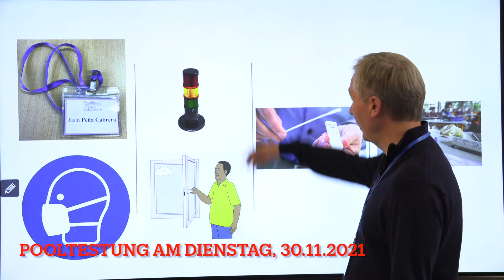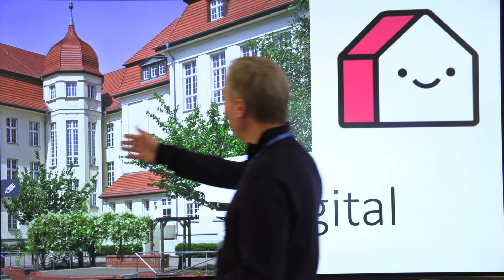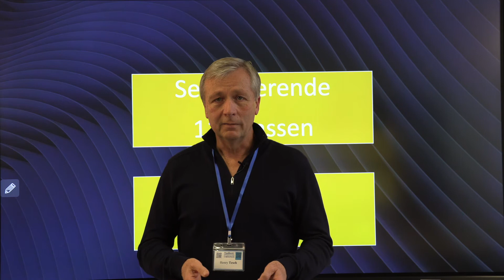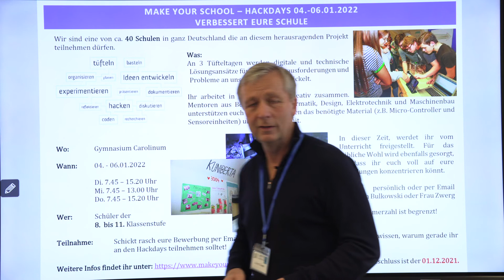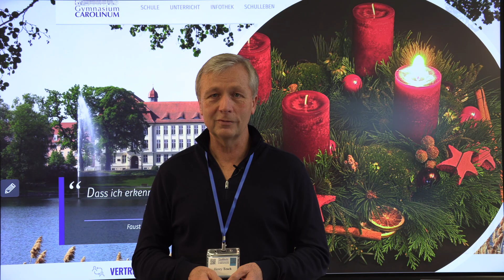Videobotschaft der Schulleitung - 26.11.2021